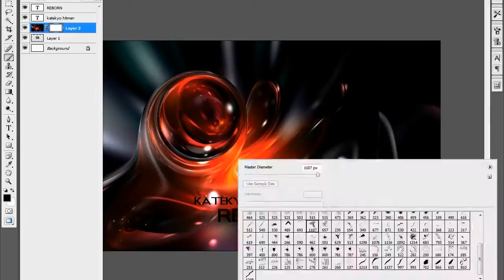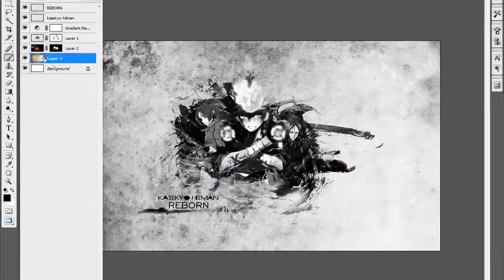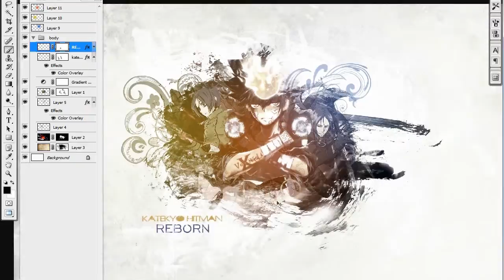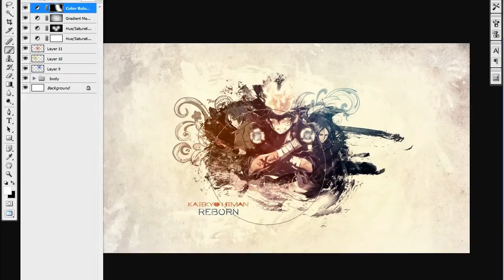[SPEED ART] Katekyo Hitman Reborn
My "Katekyo Hitman Reborn" wallpaper

♪ Rise Against - Make It Stop